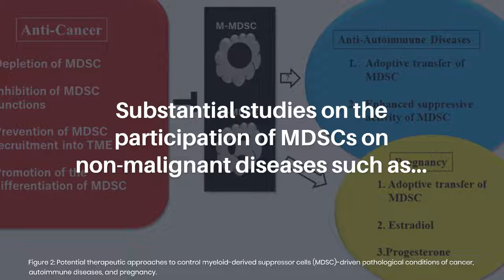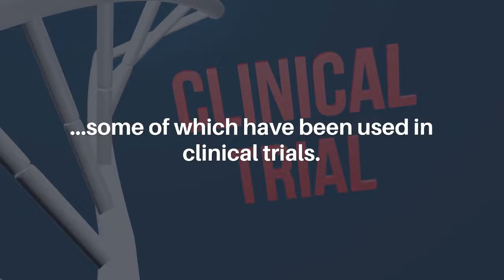Myeloid-Derived Suppressor Cells: Cancer, Autoimmune Diseases, and More | Oncotarget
Abstract

Although cancer immunotherapy using immune checkpoint inhibitors (ICIs) has been recognized as one of the major treatment modalities for malignant diseases, the clinical outcome is not uniform in all cancer patients. Myeloid-derived suppressor cells (MDSCs) represent a heterogeneous population of immature myeloid cells that possess various strong immunosuppressive activities involving multiple immunocompetent cells that are significantly accumulated in patients who did not respond well to cancer immunotherapies. We reviewed the perspective of MDSCs with emerging evidence in this review.

Many studies on MDSCs were performed in malignant diseases. Substantial studies on the participation of MDSCs on non-malignant diseases such as chronic infection and autoimmune diseases, and physiological roles in obesity, aging, pregnancy and neonates have yet to be reported. With the growing understanding of the roles of MDSCs, variable therapeutic strategies and agents targeting MDSCs are being investigated, some of which have been used in clinical trials. More studies are required in order to develop more effective strategies against MDSCs.

Keywords - MDSC, immunosuppression, Treg, TAM, cancer

About Oncotarget